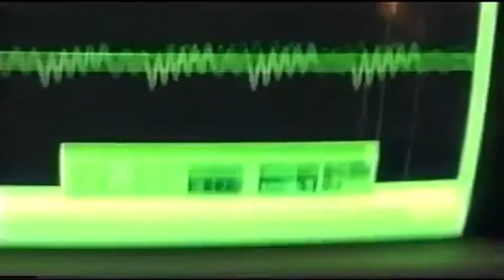Big Brother Australia - Series 1/2001-Todd Intro